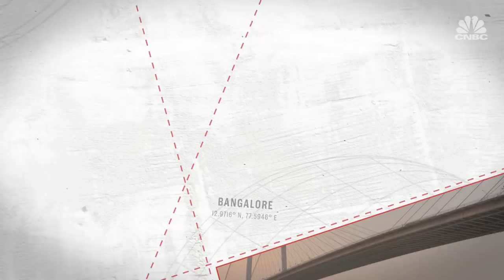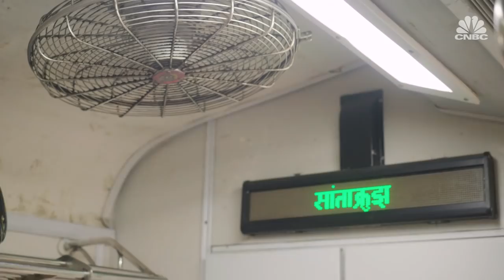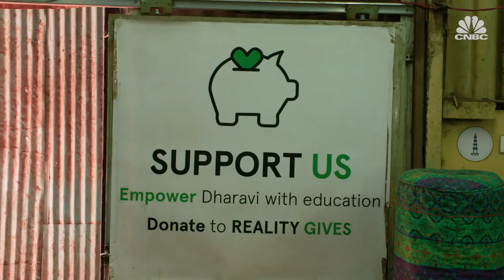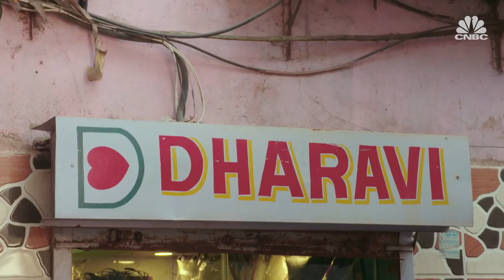Journey Through India: Mumbai | CNBC International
Frantic but functional, Mumbai is India’s economic powerhouse. Located on the country's west coast, it's home to about 21 million people living in the fast lane. CNBC's Tom Chitty explores the nation's most populous city on the first stop of his journey through India.